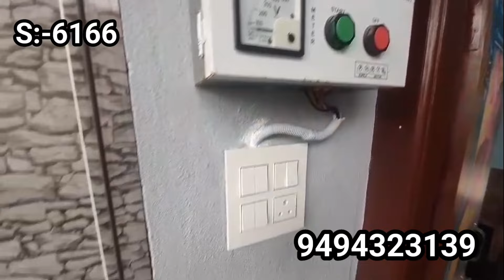అందమైన చిన్న ఇల్లు | 35 లక్షలు | కొత్త కన్స్ట్రక్షన్ | పడమర ఫేస్ | SB #6166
35 లక్షలు ,పడమర ఫేస్, 67 గజాలు, నూతన కన్స్ట్రక్షన్, 13 వెడల్పు 47 లోపు కొలతలు, తాడేపల్లి మహానాడు, బ్యాంకు లోన్ సదుపాయం కలదు

ఈ ప్రాపర్టీస్ వివరాల కొరకు మరియు విసిటింగ్ టైమింగ్ కొరకు సంప్రదించవలసిన ఫోన్ నెంబర్:-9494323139

గమనిక:- మమ్మల్ని సంప్రదించవలసిన సమయం ఉదయం 10 నుండి సాయంత్రం 5 గంటల వరకు మిగిలిన సమయాలలో ఫోన్ గనక లిఫ్ట్ చెయ్ లేకపోతే మరలా మా టీ మెంబర్స్ తిరిగి కాల్ చేసి వివరాలు తెలియజేస్తారు